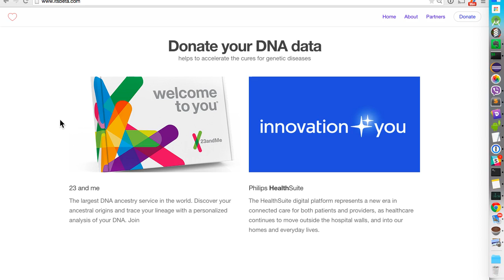Donate Your Data